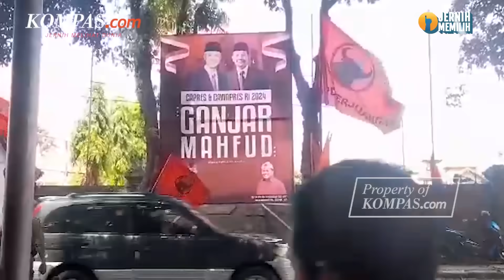Penjelasan Pemprov Bali soal Pencopotan Baliho Ganjar-Mahfud Saat Kunker Jokowi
Sekretaris Daerah (Sekda) Provinsi Bali, Dewa Made Indra, menegaskan tidak ada unsur politik dalam pencopotan sejumlah baliho termasuk baliho Ganjar-Mahfud MD di Desa Batu Bulan, Kabupaten Gianyar, Bali, pada Selasa (30/10/2023).

Ia menjelaskan, kebijakan penurunan atribut politik tersebut merupakan hasil kesepakatan Rapat Koordinasi Wilayah (Rakorwil) dalam rangka kunjungan kerja Presiden Joko Widodo di Pulau Dewata. Dalam rapat tersebut diputuskan bahwa segala atribut partai politik dalam radius 200 meter dari titik kunjungan kerja Kepala Negara dibersihkan. Selain itu, pihaknya juga telah berkoordinasi dengan pemerintah kabupaten setempat untuk menyampaikan keputusan tersebut kepada pemilik alat peraga baik partai politik, calon legislatif, maupun tim sukses.

Penulis: Yohanes Valdi Seriang Ginta
Penulis Naskah: Vina Muthi Ambarwati
Narator: Vina Muthi Ambarwati
Video Editor: Menika Ambar Sari
Produser: Firzha Ananda Putri